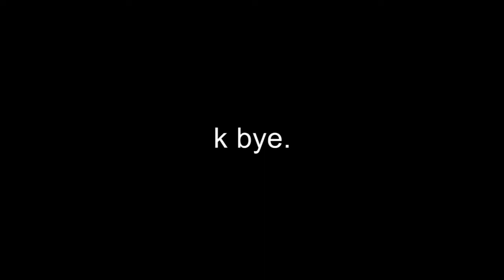12/15/18 - Grand Floridian Cafe